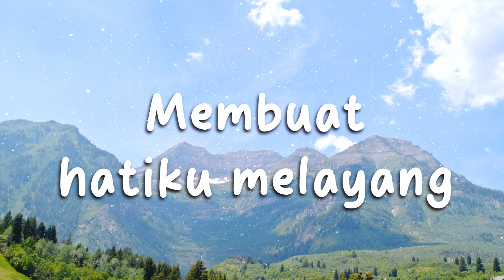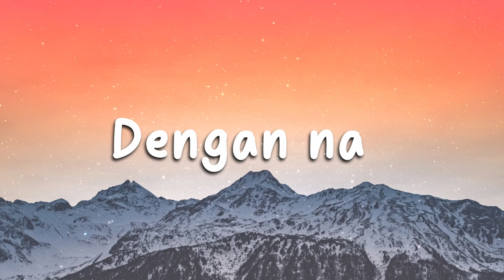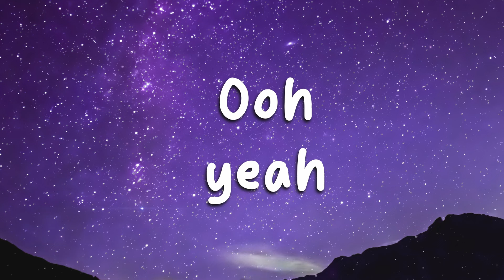Tinus Sweet - Suara Hati (Official Lyric Video)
Official Lyric Video from Tinus Sweet titled "Suara Hati"

Credits:
Executive producer & Music label: Avalon Music

Vocal Recorded at: Adam Studio Cijantung

© Avalon Music (PT. Raja Pendekar Naga) 2024